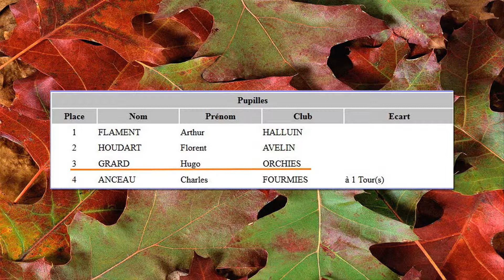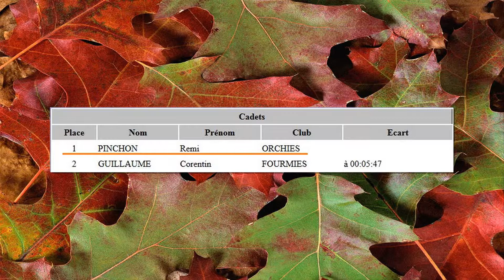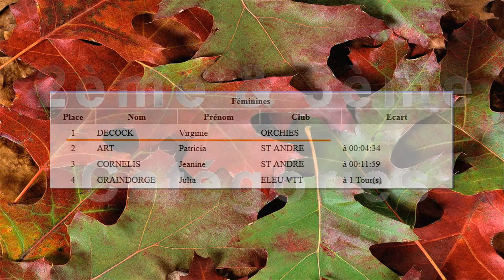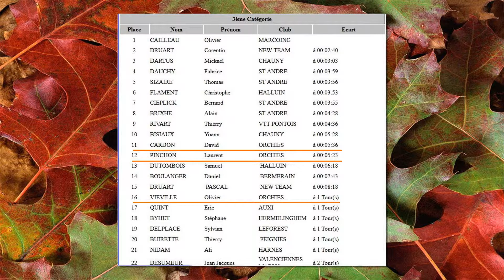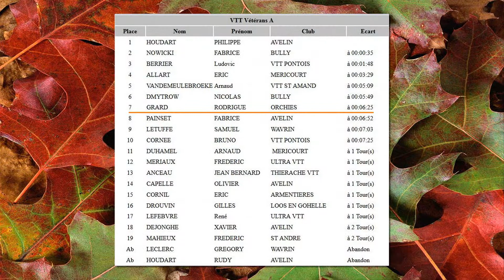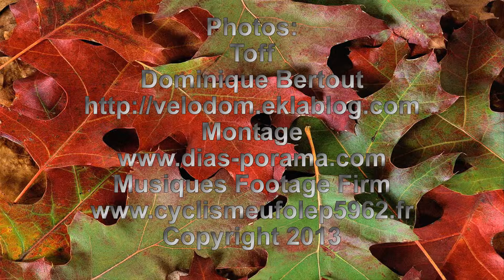Samedi 16 Novembre 2013 - THUMERIES cyclo-cross et Vtt Ufolep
Coureurs du Cyclo club Orchies